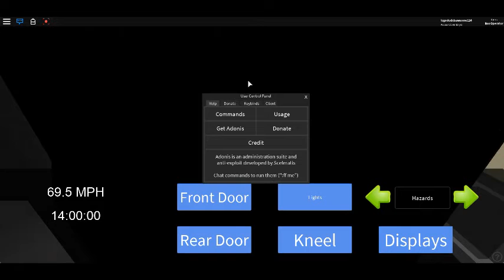[MBTA ROBLOX] Part 2 77 Arlington Heights